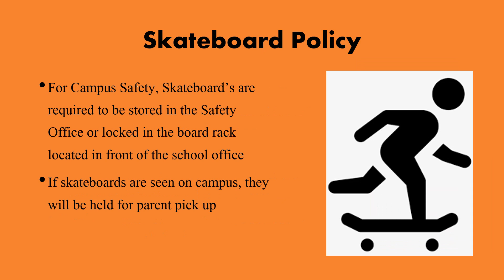Announcements Jan 30